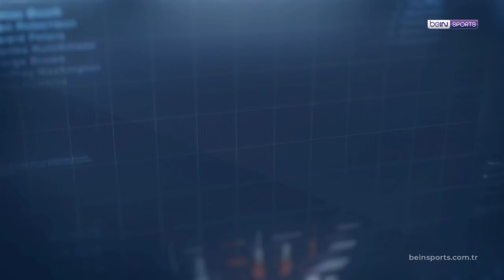Spor Toto Süper Lig'de 7. Haftanın En İyi 4 Golü! | Clear ile Haftanın Golü